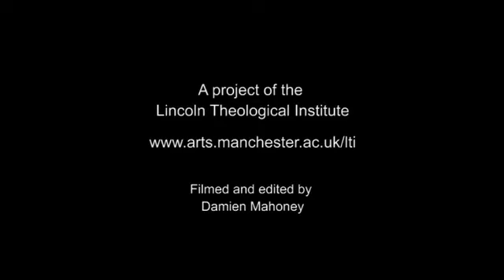Future Ethics 3: Barbara Adam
Interviews with participants at Future Ethics, a workshop series on 'climate change, political action and the future of the human'. A Project of the Lincoln Theological Institute at The University of Manchester.